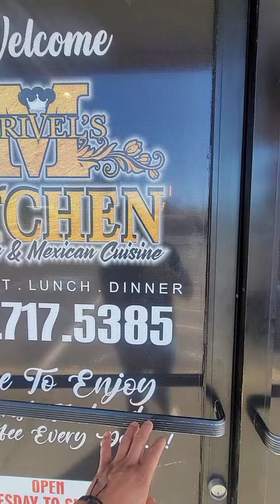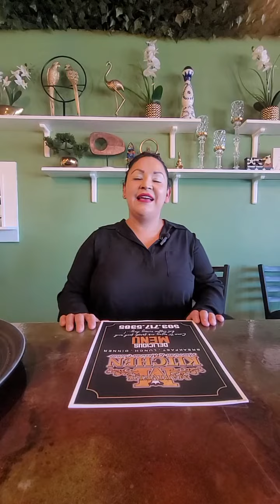kitchen's marivel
1575 S Roosevelt Dr, Seaside, OR 97138